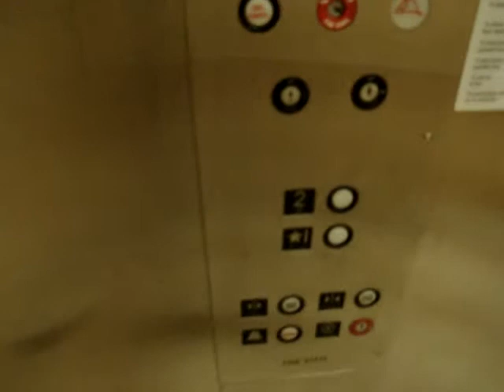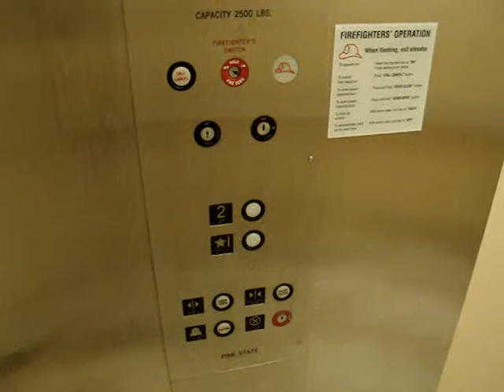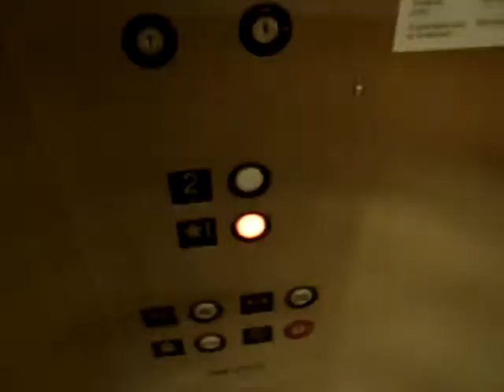Pine State Hydraulic Elevator at my High School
I ride this a lot. It has a Dover pump.